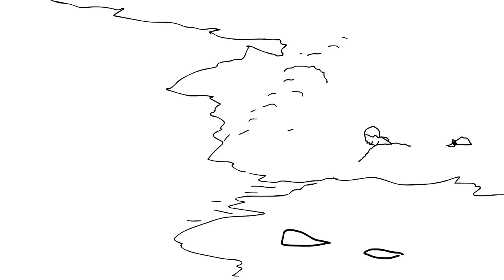Florence Air Camp back on | Winter 2020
An empty peak with the just brothers, and a silent comp.

Featuring John John Florence, @NathanFlorence, Ivan Florence (wins the heat by fan voting), and mom to all three, Alex Florence.  North Shore, Winter 2020.